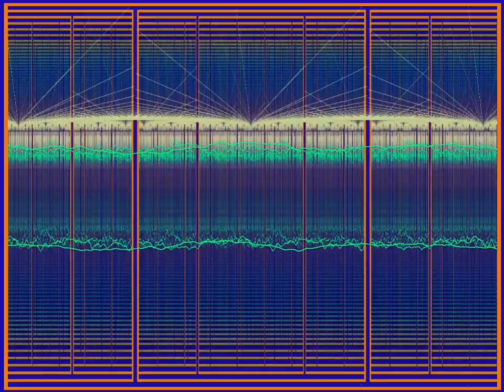Hypnotyk feat Oscar von Woolkenstein - Aschenputtel Got to Be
Classic track from Hypnotyk (this is one of my favorites)
Released:1991
Country:Germany
Label:Techno Drome International, ZYX Records